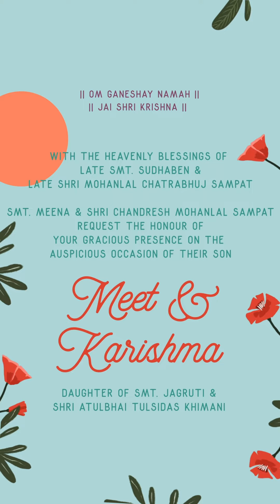Over the Hills ❤️ | Caricature based Animated Digital Wedding Invitation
In the Midst of the Mussoorie Hills - MeetGotKariedAway.
We had the opportunity to curate a custom invitation with a mix of beautiful custom vectors & hand-drawn elements for this beautiful couple to replicate every aspect of their venue into their wedding invitation - so tossed in a little extra summer & complimented it with fun beats to set the first glimpse into the wedding just right!
You’ve got a story; we’ve got the pixie dust! ✨ The first step to make your event memorable - get the word out in style. Let us weave your story into beautiful, unique designs with our tailor-made invitations that are sure to leave a lasting impression.